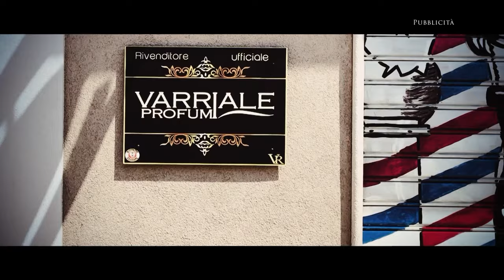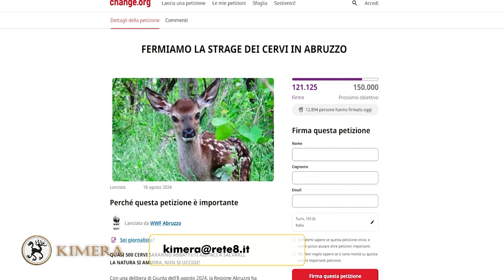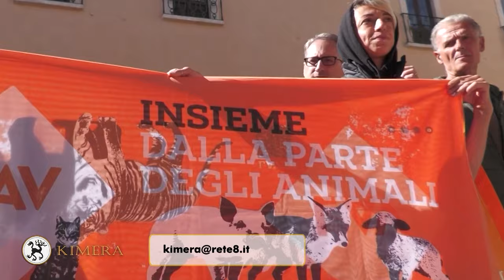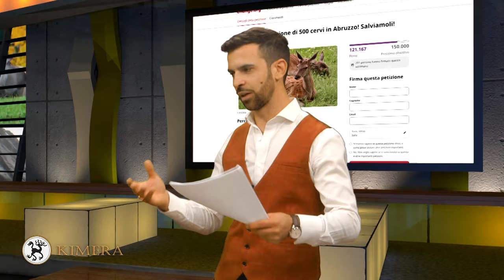Kimera Rete8 - Decreto di abbattimento cervi Regione Abruzzo - Raffaele Bisegna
Puntata della trasmissione Kimera dedicata al decreto di abbattimento di circa 500 cervi da parte della regione Abruzzo.  Ospiti in studio Filomena Ricci, delegata WWF Abruzzo, Dino Rossi, allevatore. Conduce Raffaele Bisegna. Autrice Veronica Ruggiero. Coordinamento Roberta Sestito. Post produzione Erik Montalbano. Regia Andrea Di Fabio.